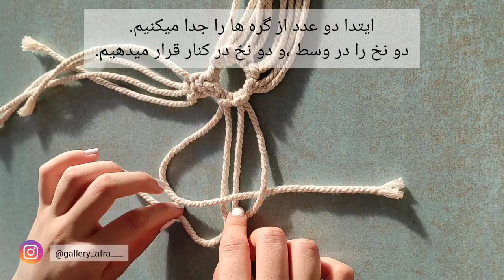چطوری ستاره مکرومه ببافیم؟؟یه کادو مناسب 😍training Macrome Star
سلام بچه ها این ستاره مکرومه خیلی ساده هست.
اگه با نخ ریز ببافید خیلی خوشگل تر و با سلیقه تر میشه.
منتظر ویدو های جدید آموزش باشید.